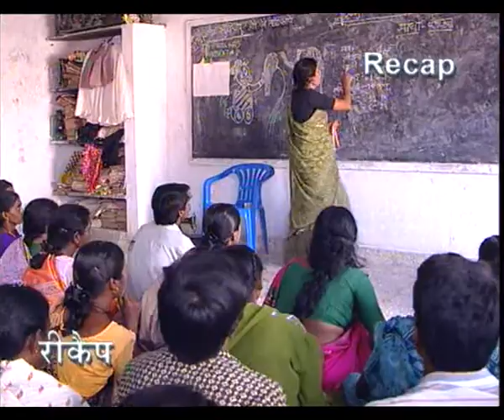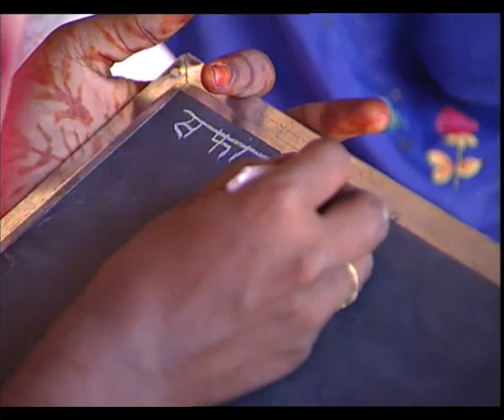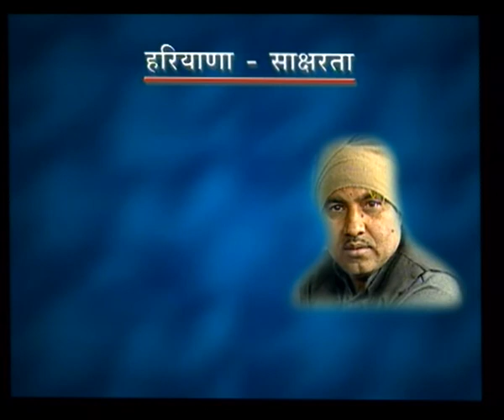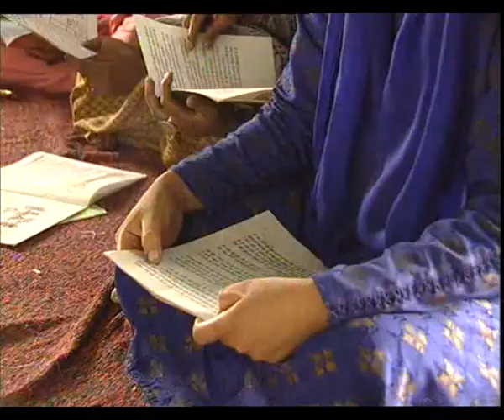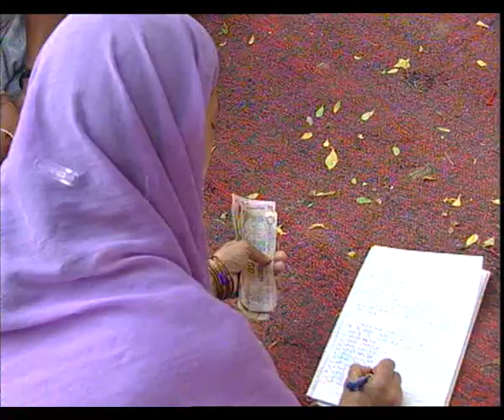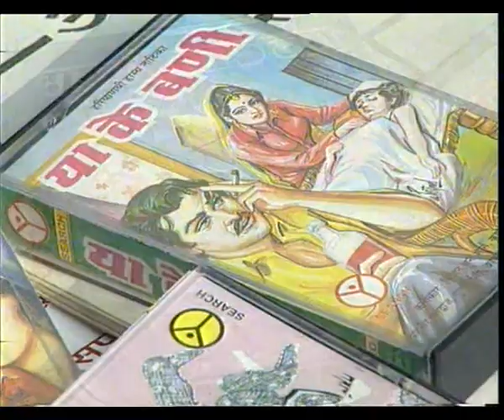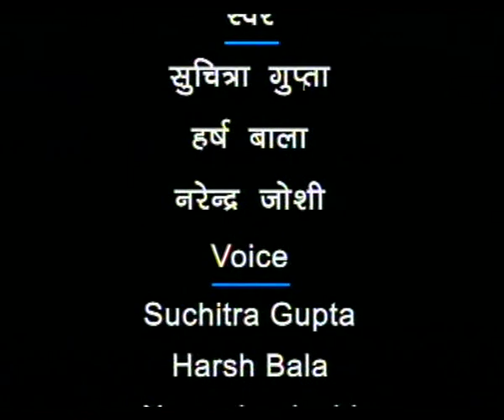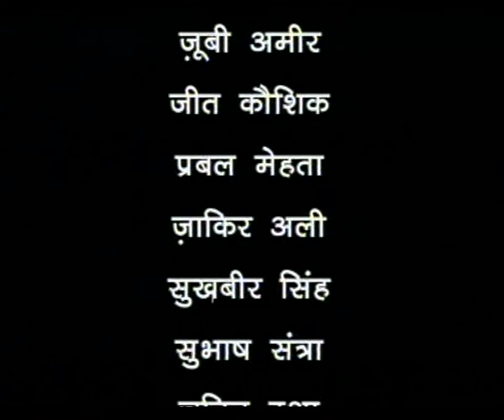PARIKRAMA EP 9